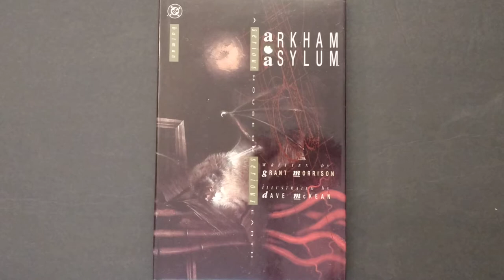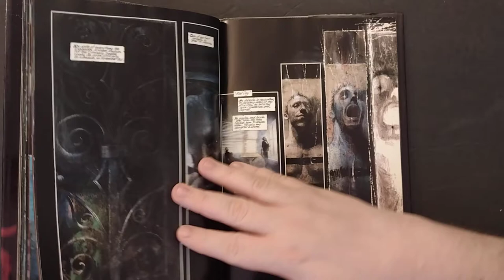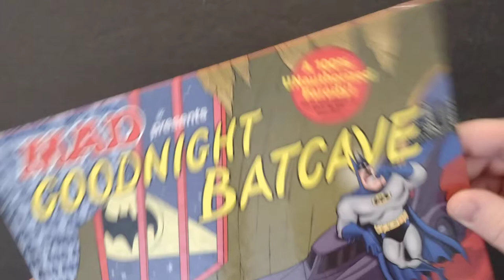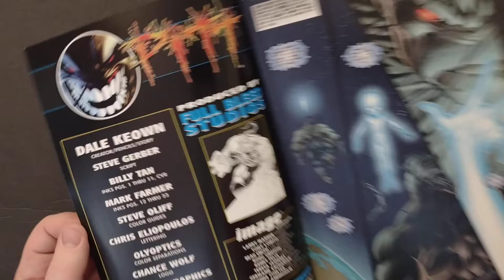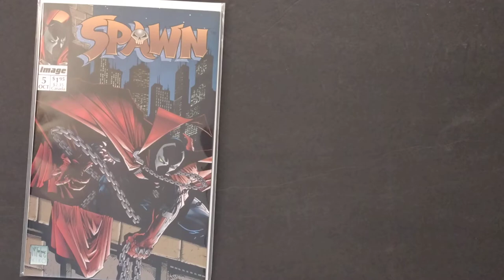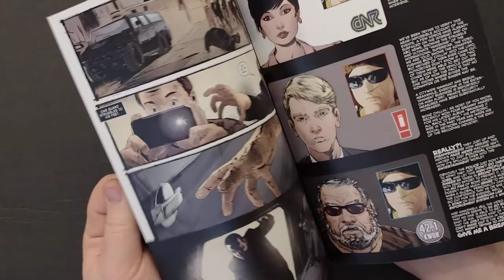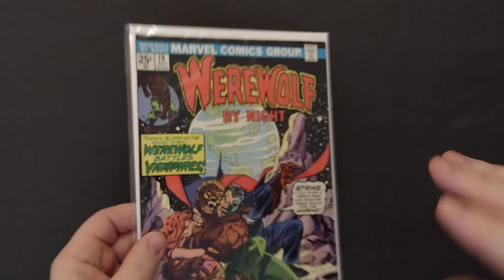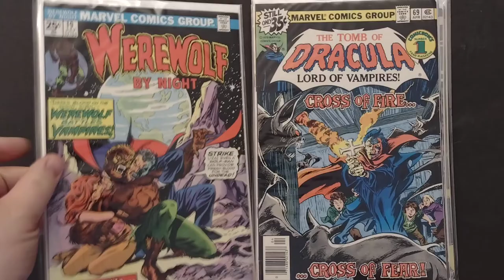Comic Book Haul:. LCS sale haul!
Comic Books!

Check these REAL Comic Channels out!